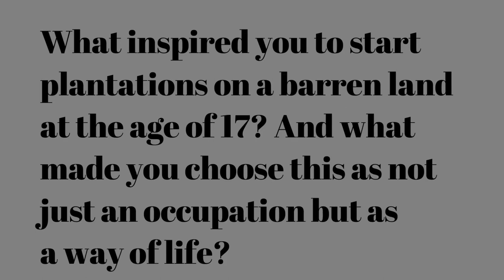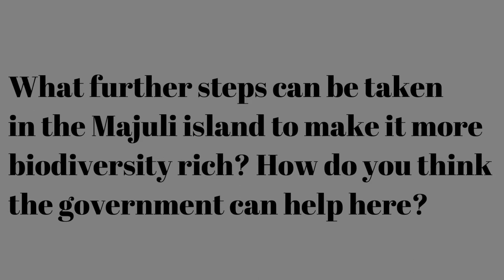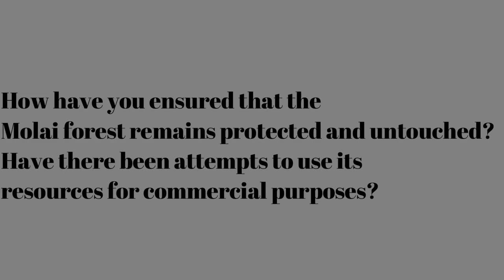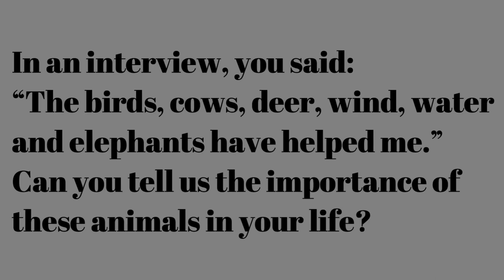The Forest Man Of India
“When I was a little boy, a man looked at my palm to read it,” says Jadav Payeng. “He said that my life will take the course of Nature.” There may or may not be truth in palm-reading, but the prophecy came true.
We're delighted to inform you that we're back with the 7th episode of TERI-Meri Baatein. Eco Club got the chance to interview @forestmanofindia : Jadav Payeng, who planted an entire forest in Majuli island in Assam, all by himself! 🌳💚

Check out the full video and know more! Special thanks to Rituraj Phukan sir for helping us out! 💫
Credits: Kashish, Aayushi, Rajesh, Manika, Anshita, Divija
Subtitles and translation by: Indrakarma Baishnawb